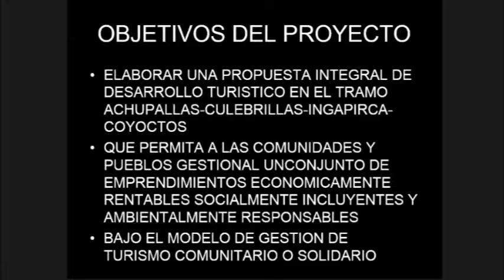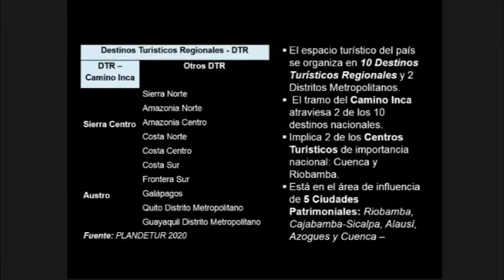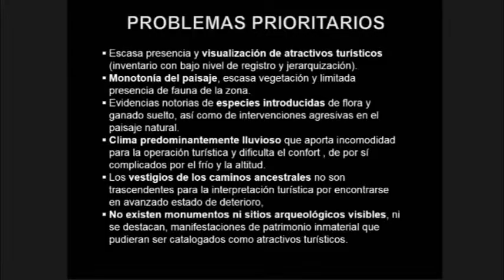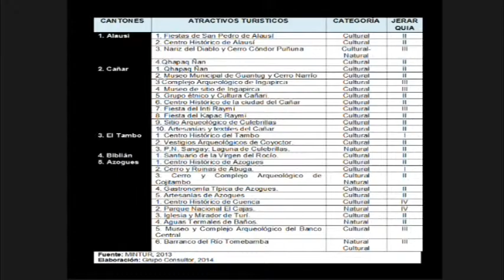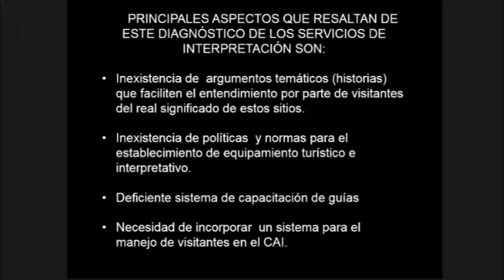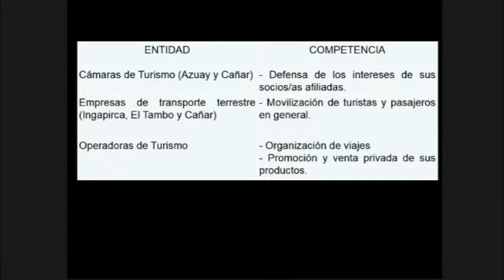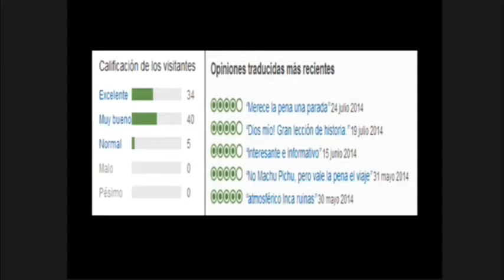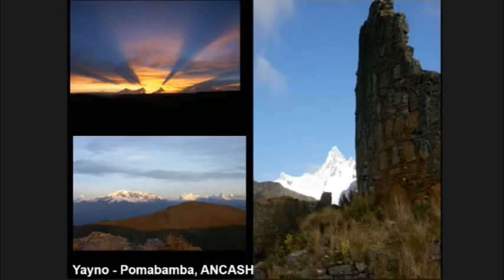Carlos Galindo - Qhapap Ñan Camino Real Andino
I Congreso Internacional de "Cultura, Turismo, Comunidad y Mercado"